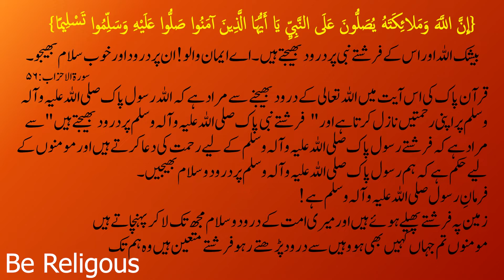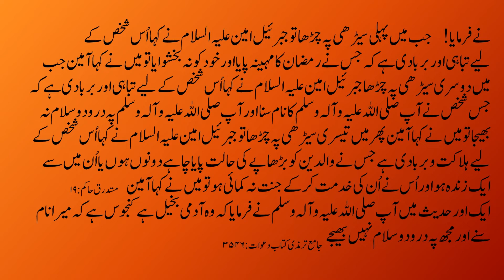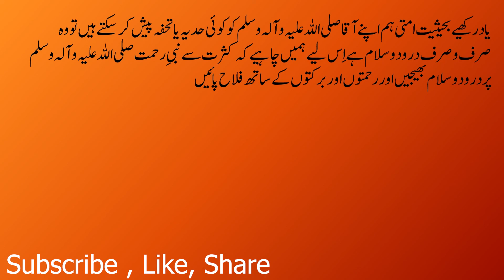Darood o Salam ki fazeelat Quran o hadees ki roshni may | Fazail e darood o salam | Be Religious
Fazail e darood o salam Quran o hadees ki roshni may